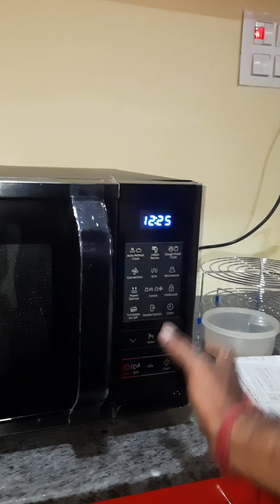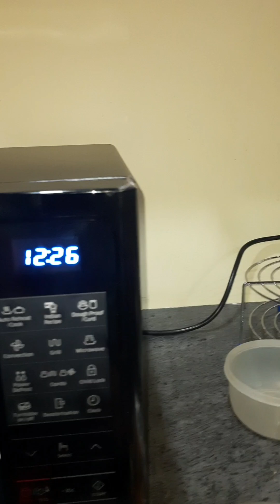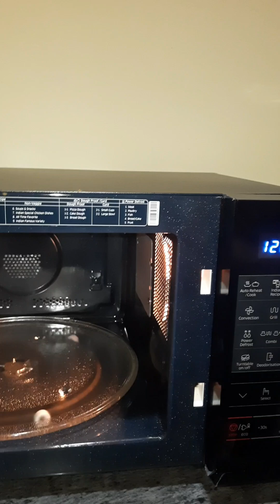How to prerare curd in oven (పెరుగు ఒవేన్ లో తయారు )